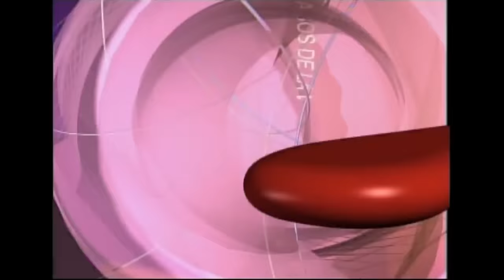Mujer, casos de la vida real 1/3: Roxana enamora a su jefe por interés | corazones rotos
Roxana se entera que Gregoria, joven que está enamorado de ella, será el nuevo contador de la empresa, por lo que decide seducirle para aprovecharse de él y la situación.

No te pierdas 'Mujer, casos de la vida real' de lunes a viernes a la 11:20 a.m. por el canal de televisión.